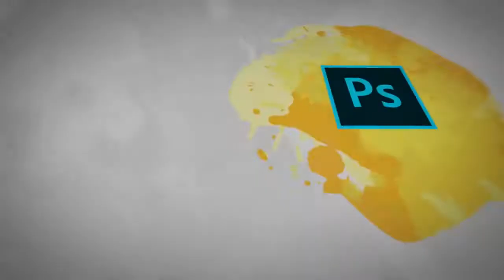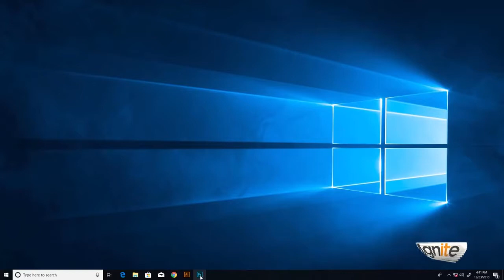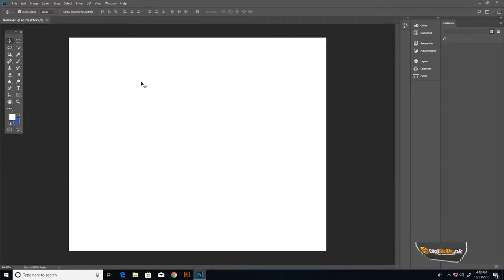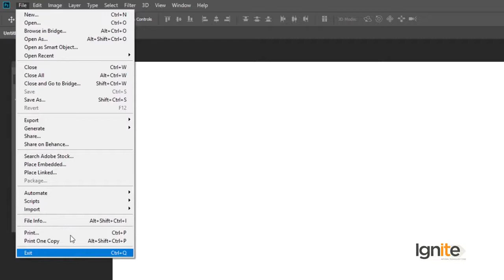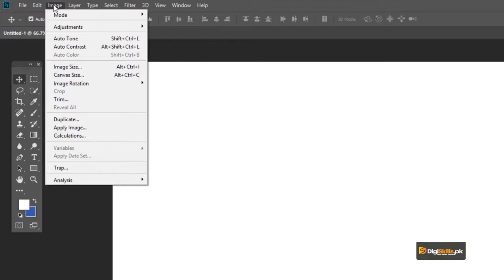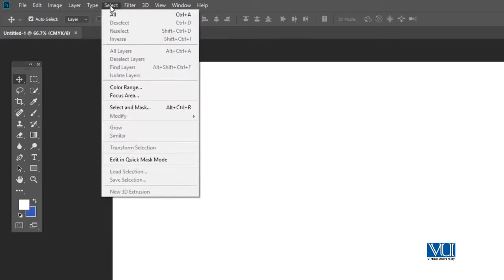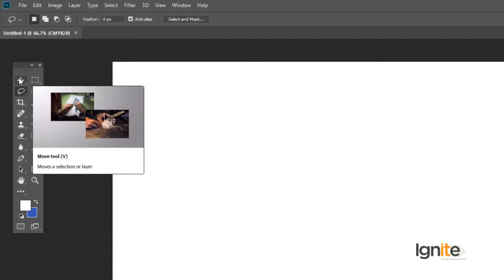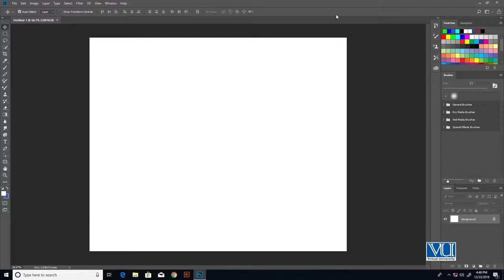87 Graphic Design Software Adobe Photoshop Understanding the Main Interface of Adobe Photoshop720